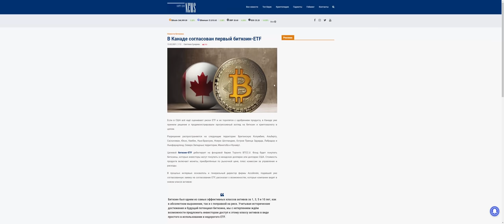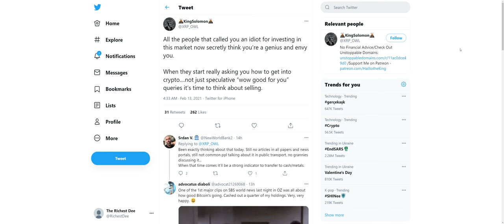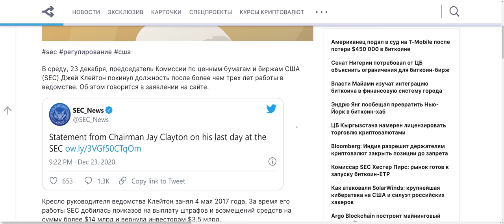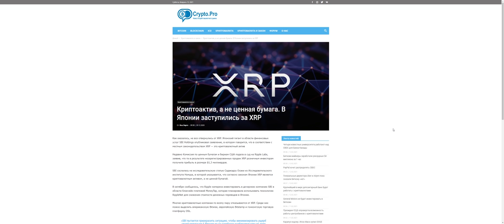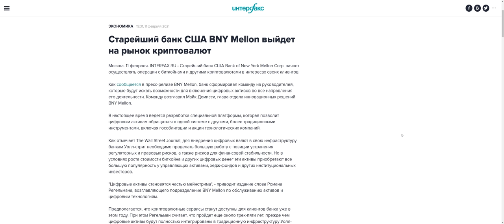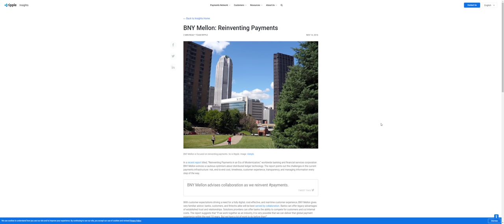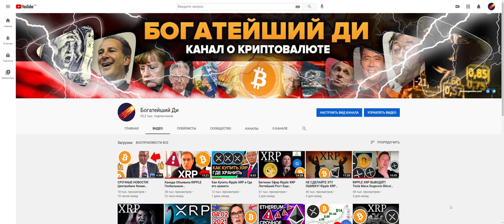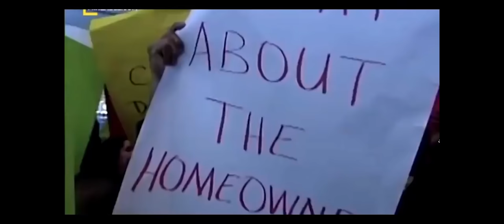РАДИКАЛЬНОЕ ПРЕДУПРЕЖДЕНИЕ RIPPLE XRP! 4 ДОЛЛАРА ЕСЛИ ЭТО СЛУЧИТСЯ! Apple Pay переходит в Биткоин!!!